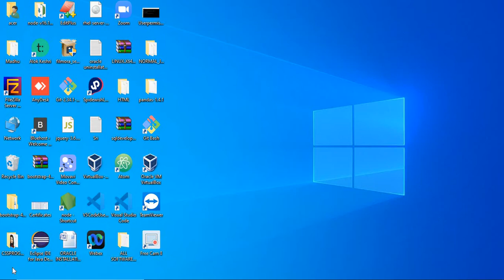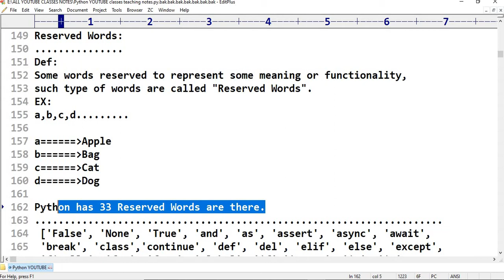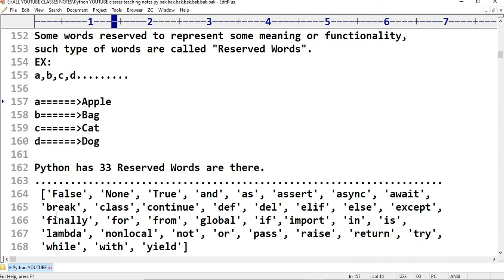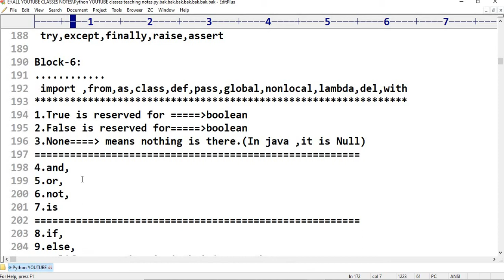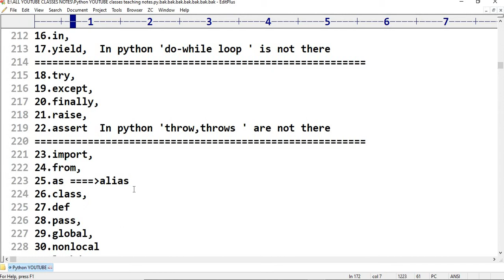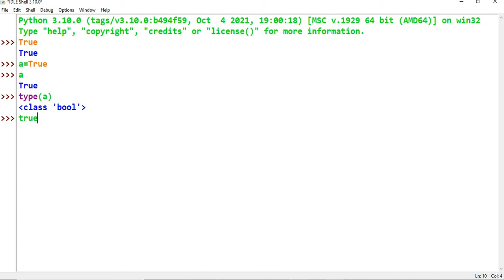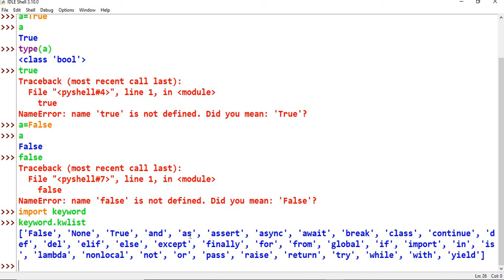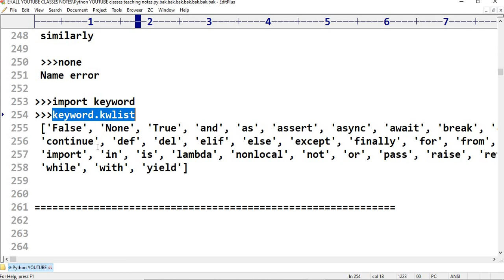Python ||Class-18 ||Reserved words in Python ||Python Tutorial for Beginners - in Telugu and English